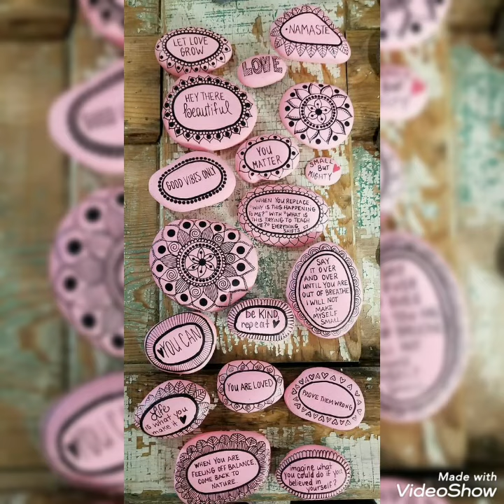Creating Gorgeous Art Rock//Amazing Stone Painting Ideas